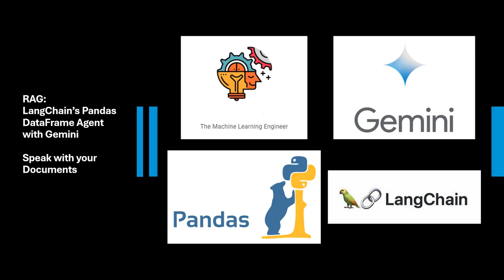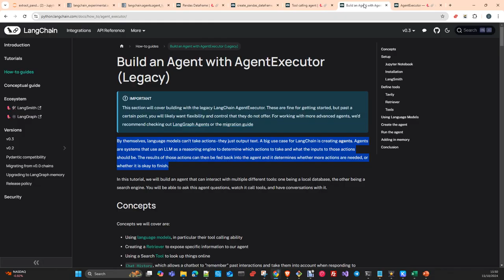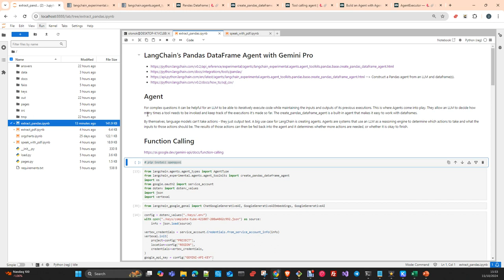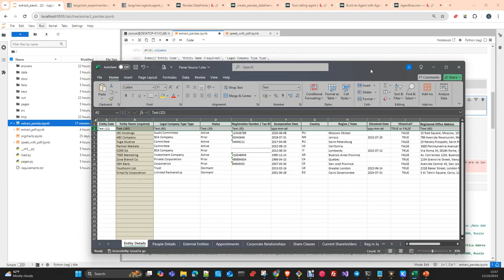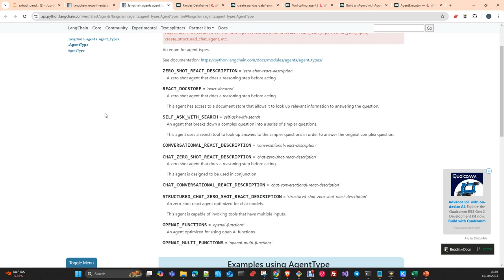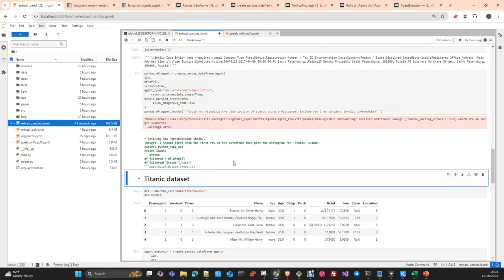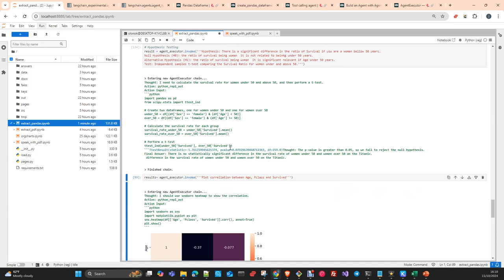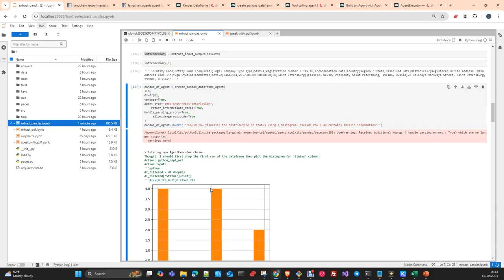RAG: How to use LangChain’s Pandas DataFrame Agent with Gemini Pro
In this video I will show you how to use the Langchain's Pandas Agent with the model  Gemini Pro and the function tools capabilities of Gemini SDK